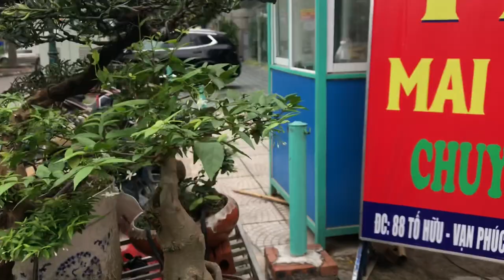CÂY DUỐI LẠ, SIÊU NHIỀU QUẢ NHÌN NHƯ CÂY HOA MAI - GIÁ HƠN TRIỆU BẠC, VÒNG QUANH CHỢ VẠN PHÚC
Duối bonsai chợ vạn phúc